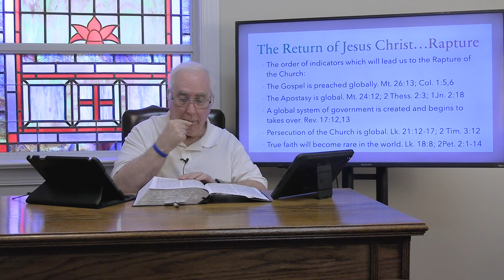Sunday June 9, 2024 Bible Study